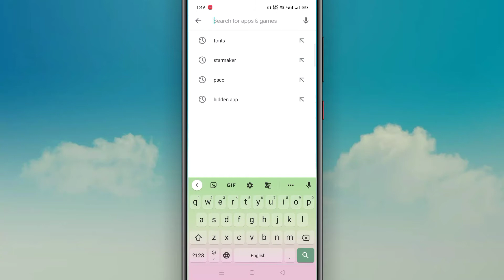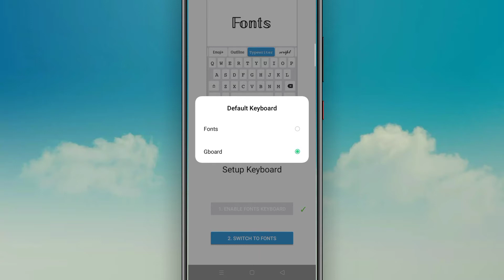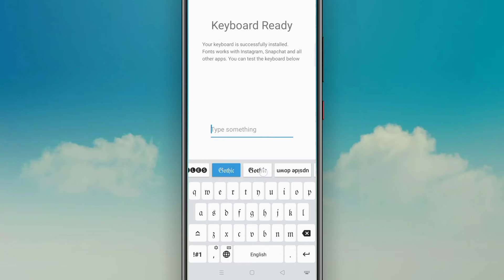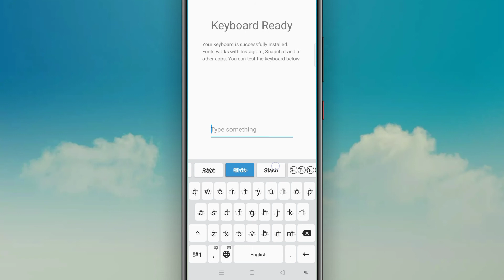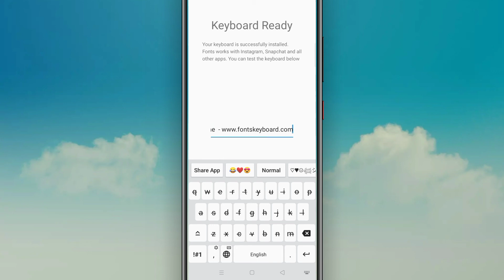Stylish Font | Stylish keypad font for mobile || Whatsapp font || in Hind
AH Smart Tech

Is video me maine bataya hai ki aap apne mobile ke keypad ke font ko designer font me kaise badal sakte ho

👩‍💻 My Info.

Hi guys I am Ankit from Bhagalpur (Bihar)
I am a student & Youtuber..

Is Channel par aapko Tech related videos,Tips & Tricks, Unboxing,App Review, Earning and Tech News Etc. Milenge.

      ☟︎︎︎ Most Important Videos links ☟︎︎︎

Font
Most Designer keypad font
Keypad font style
multiple unlimited font style
unlimited keypad font
change keypad font
WhatsApp font